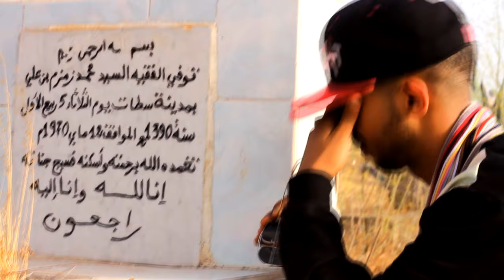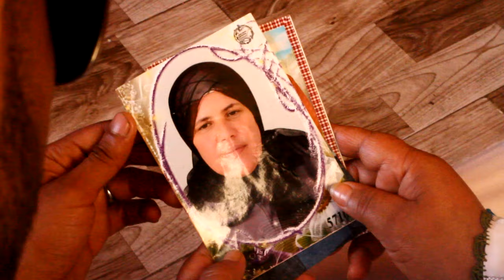بقات غير بلاصتوا 2019 | ( Opti Miste - B9AT GHIR BLASTO ) - (EXCLUSIVE Music Video)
Opti Miste " B9AT GHIR BLASTO "
Connect with Opti Miste
 ➡Directed by : °° Ayman ScoLOPI °°
 ➡  DIRECTOR OF PHOTOGRAPHY : Ayman ScoLopi
 ➡   LYRICS  AND MELODIES : Opti Miste
 ➡   PROD BY : Opti Miste
 ➡  RECORDED & MIXED BY : HICHAM SLAMIN
 ➡  (  PRODUCTION  )  :  2019